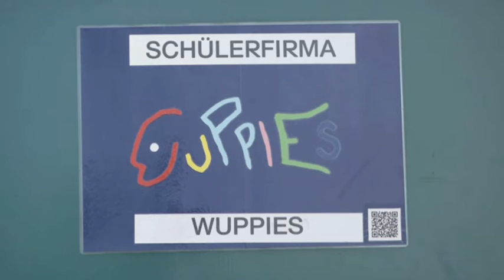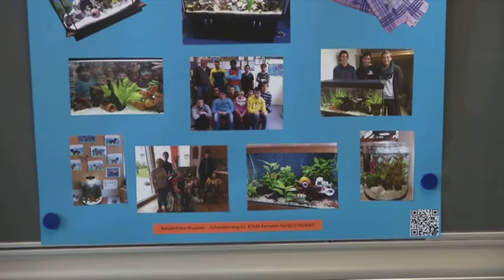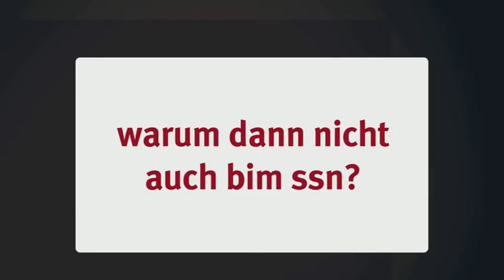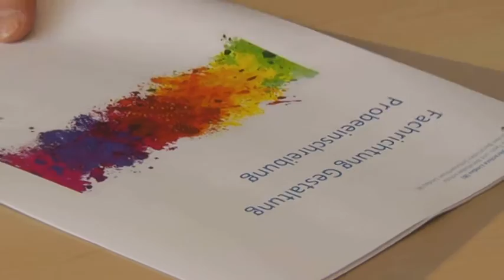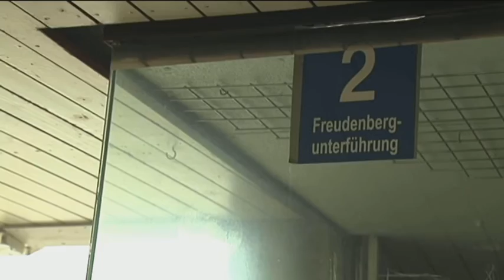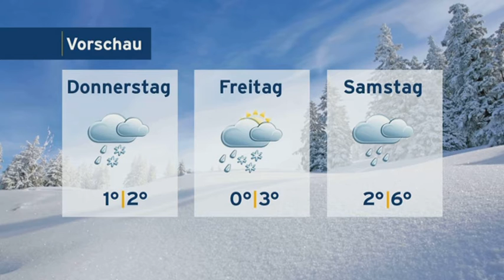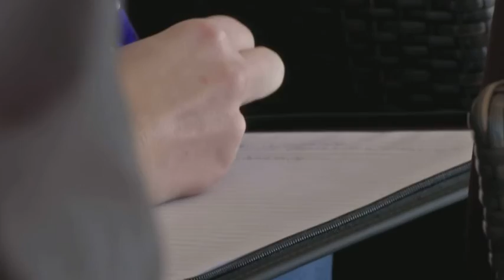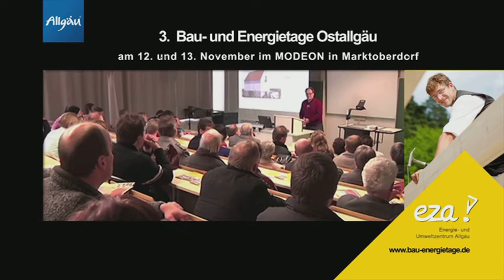allgäu.tv Nachrichten - Dienstag, 8. November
Inhalt:
Begrüßung mit Themen des Tages und: Kemptener Schülerfirma gehört zu den 10 Besten in Deutschland (0:29), allgäu.tv Kompakt: Meldungen aus der Region (8:36), Zweite Chance: Lindauer FOS startet neuen Versuch für Gestaltungszweig (9:54), allgäu.tv Wetter (16:20), Schnelle Tänze, atemberaubende Show: DJ Bobo auf Promotour in Kempten (18:07), Das Beste aus der Region: Ostallgäuer Künstler stellen gemeinsam aus (25:34)